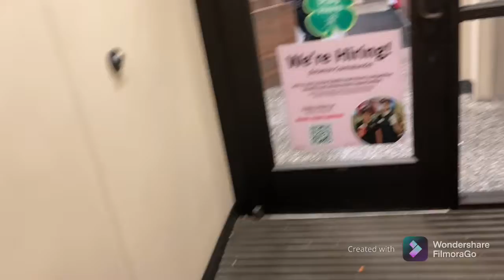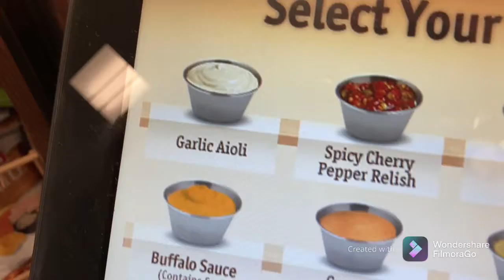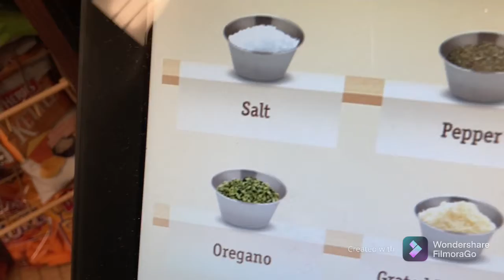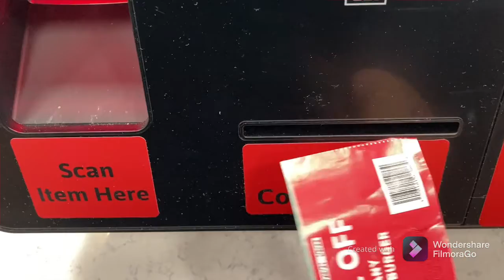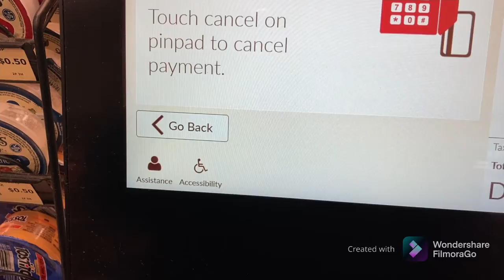I try a burger from Wawa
Hamburger review from popular Wawa convenience store and gas station